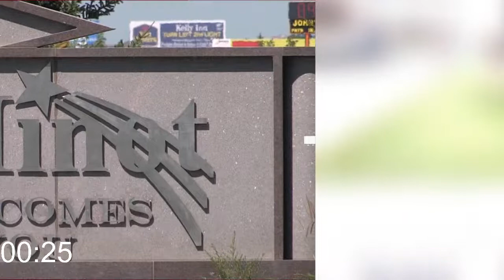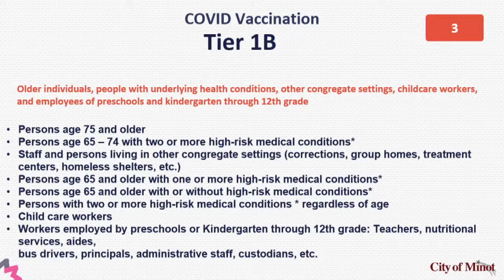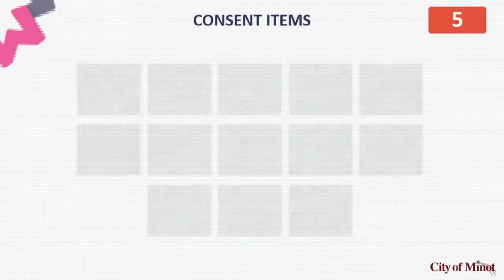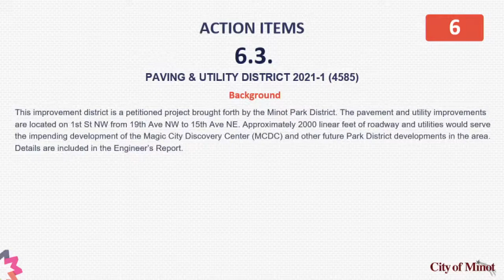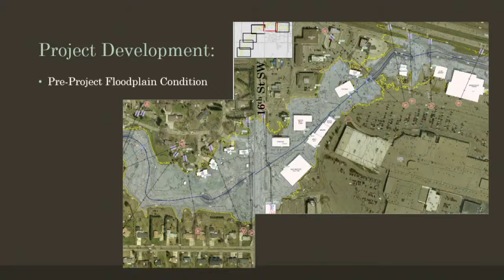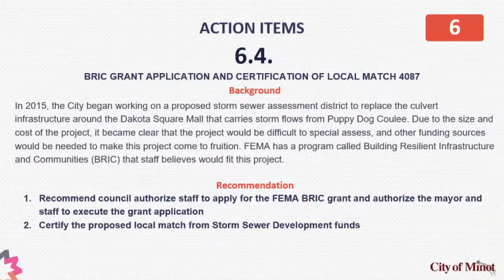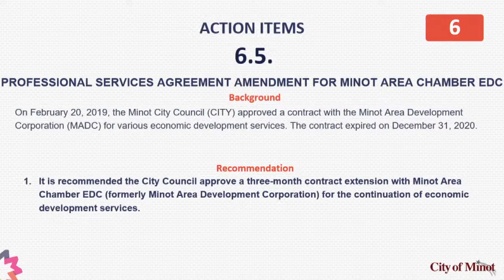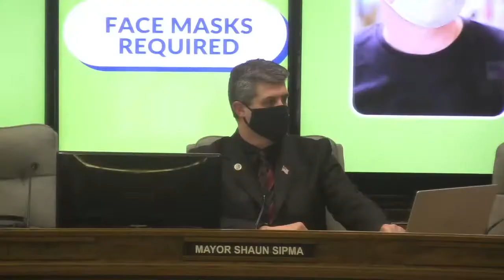City Council - January 19, 2021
The City Council is coming back together to make more local decisions. The agenda contains 5 'action items' but plenty more to discuss. Including a COVID 19 update from First District Health, a potential grant to help pay for a major storm sewer district  known as "Puppy Dog Coulee,' and each council member will give a detailed report on the many liaison committees they're a part of.

We're live at 5:30. Tune in.